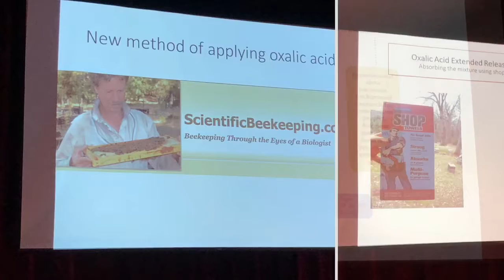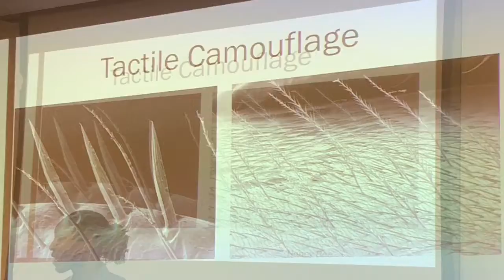HAS Mashup 7/13/2018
Heartland Apicultural Society Conference 7/13/2018